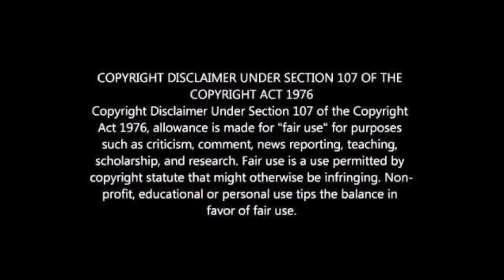Vcs Investigam: Eu esqueci completamente - Phasmophobia (v0.9.4.0)